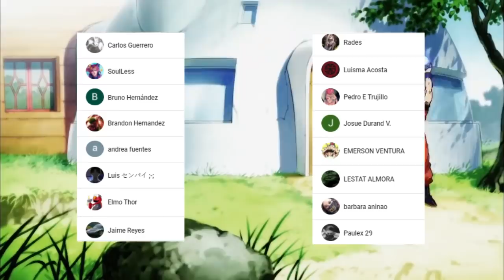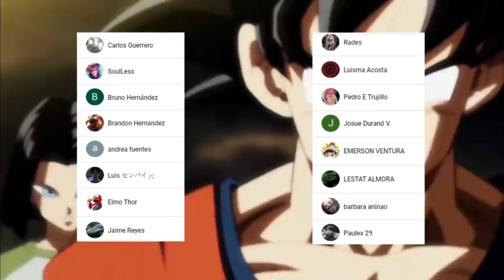El REGRESO de BARDOCK 🤯 La Nueva TECNICA de VEGETA || Dragon Ball Super MANGA 68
HOLA AMIGOS LES TRAEMOS UN NUEVO VÍDEO ESTA VEZ LA REVIEW DEL MANGA 68 DE DRAGON BALL SUPER, DONDE VIMOS INCREÍBLES MOMENTOS SOBRE TODO EL COMIENZA DEL NUEVO ARCO Y LAS MOTIVACIONES DE GRANOLA, DEJENME SU OPINIÓN EN LOS COMENTARIOS.

INSTRAGRAM: @pokedra10

Usa estos códigos de promoción:

Extra 5% Order Over $49, Code: Anime
Extra 7% Order Over $79, Code: Senpai
Extra 10% Order Over $99, Code: Daisuki